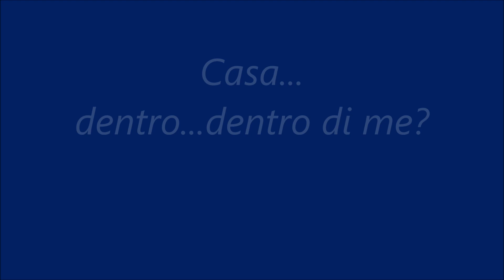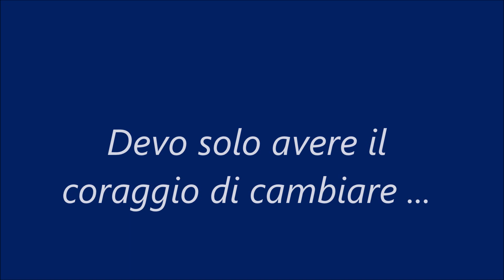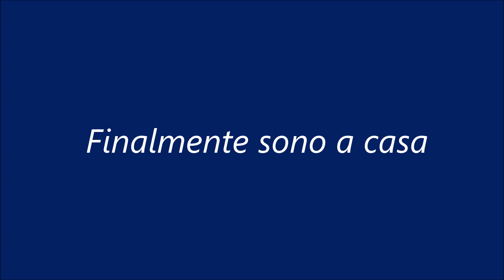Apokalypsis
Ciascuno di noi può  scegliere quale direzione dare alla propria esistenza, senza dimenticare che c’è un filo sottile che ci lega tutti. Spesso, da dentro le gabbie dei  nostri pensieri, non riusciamo a guardare oltre. E invece basta alzare lo sguardo, alzarci e ricominciare. E’ così bello il nostro cielo! Dobbiamo ricordarcelo.